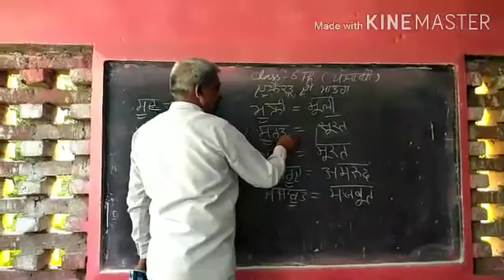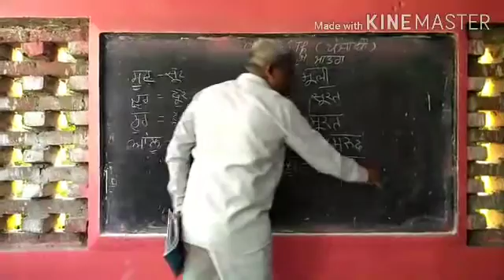Class 6th punjabi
दुलैंकड दी मात्रा